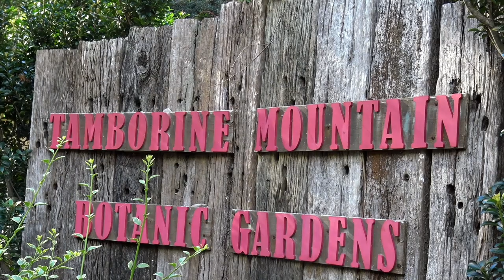Tamborine Mountain - Botanic Gardens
Visit the Tamborine Mountain Botanic Gardens
Take a stroll through the Tamborine Mountain Botanic Gardens.  The gardens feature a range of different areas including the Japanese, Camellia, Azalea and Rose gardens, with the highlight being the lake with a lovely little stone bridge.
The Mt Tamborine Botanic Gardens are the perfect place for a short stroll or a family picnic.